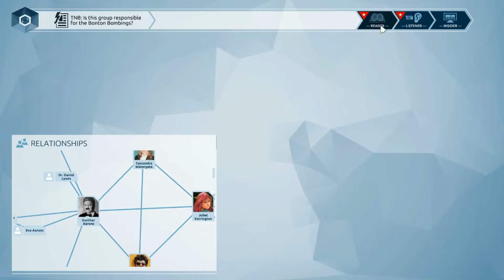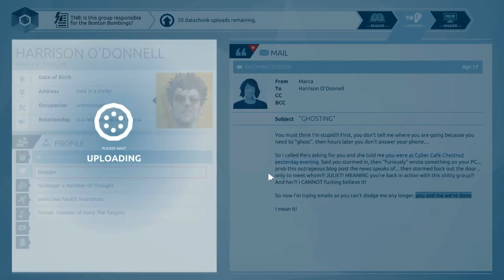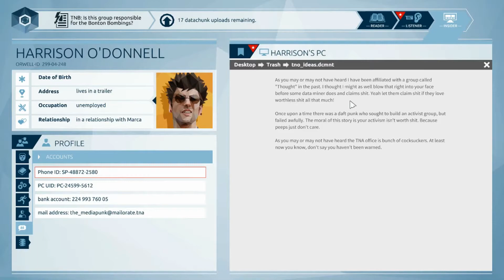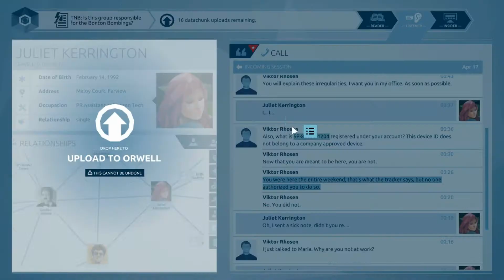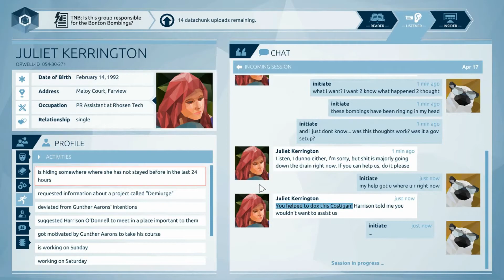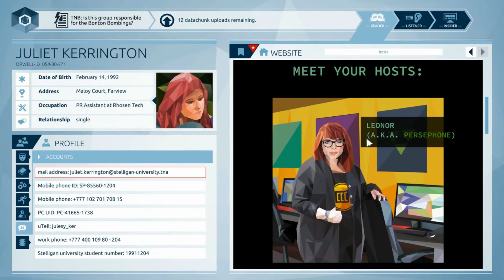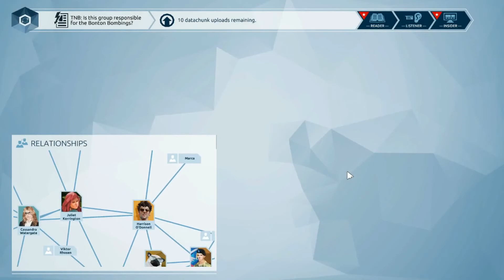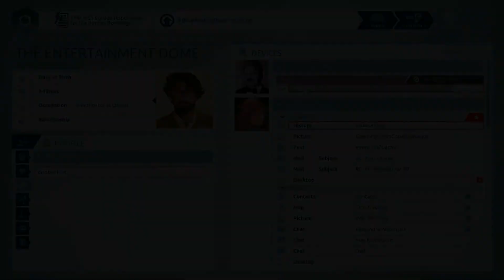The Entertainment Dome Plays Orwell: Episode 5 Part 1 - This irony, so delicious!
Day 5 of Orwell. After the shocking events in the previous episode, the crew discover that they are in the hands of a new handler, one who gives them a limit on how much information they can gather. Chaos ensues. All culminating in the pulling of a thread that leads to a shocking reveal, and even bigger repercussions.

The Entertainment Dome Live - Every Wednesday 5pm (UK time).